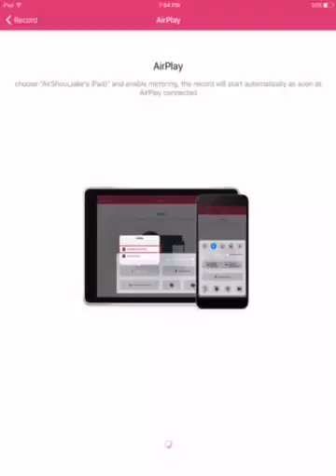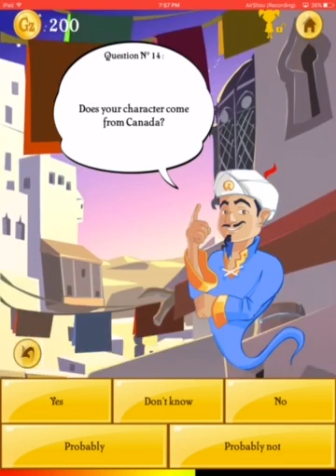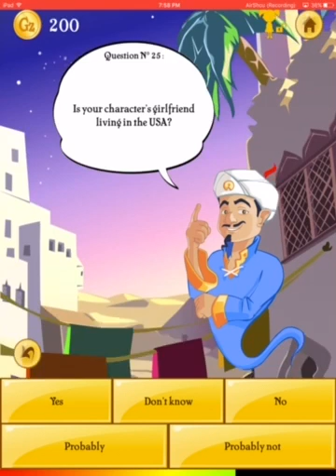Genie against Genie - Akinator